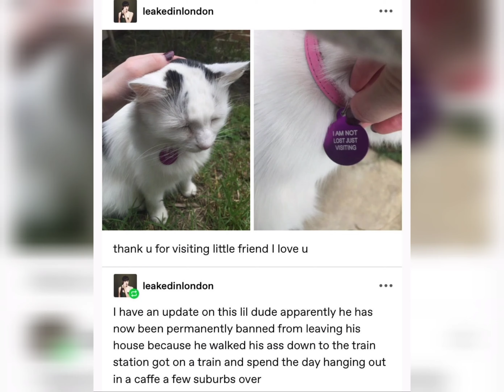not a Meme page